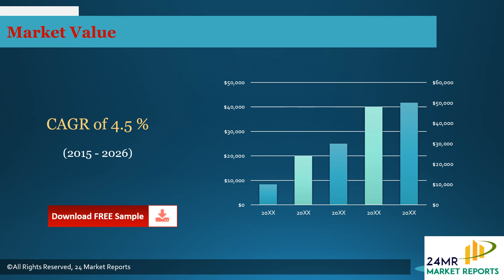Synthetic Molecular Sieves Market outlook 2021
The Synthetic Molecular Sieves market research report includes specific segments by region (country), by company, by Type and by Application. This study provides information about the sales and revenue during the historic and forecasted period of 2015 to 2026.